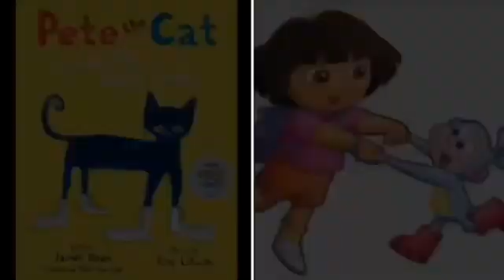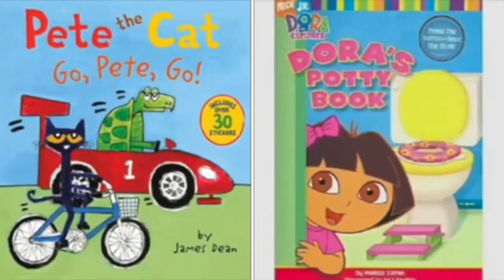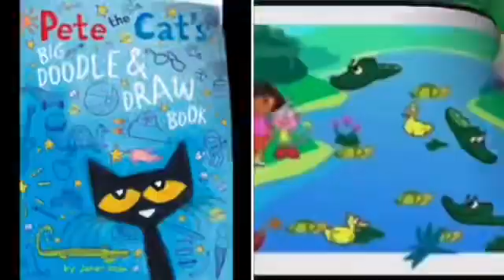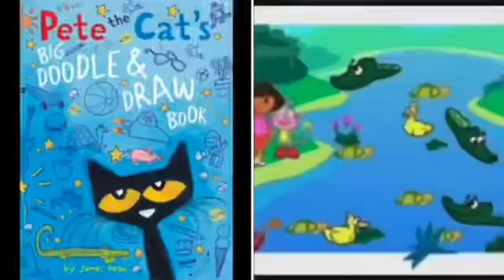MERGED - Pete The Cat and Dora The Explorer Party Rock Anthem (Voice)